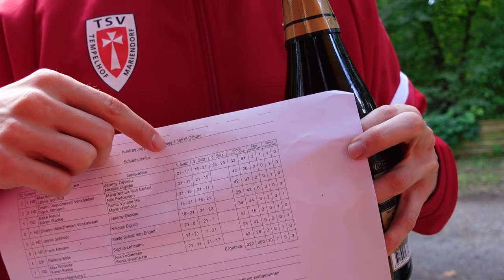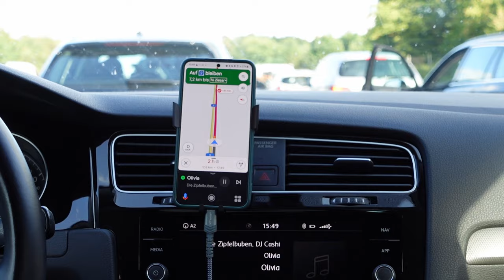Die GROßE Überraschung?! I Badminton VLOG Teil 2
Im zweiten Teil geht es um unser zweites Spiel vom TSVTM in der Badminton Oberliga Nord. Nach einem erfolgreichen Auftakt gegen Bremen konnten die ersten Punkte eingefahren werden. Nun gab es die Revanche gegen Gifhorn/Nienburg gegen die wir in der Oberliga Aufstiegsrunde bei einem 4:4 und 9:11 Sätzen leider das Nachsehen hatten. Wie das Spiel lief und was es mir der großen Überraschung auf sich hat, erfahrt im Video!